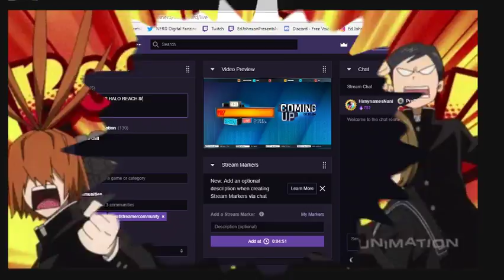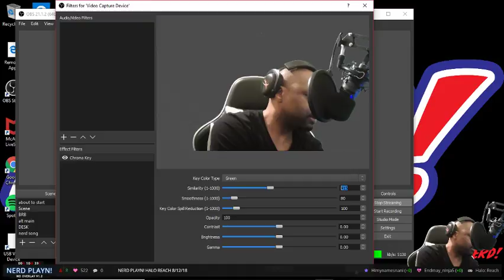NERD PLAYN! HALO REACH CAMPAIGN 8/12/18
NERD PLAYN!